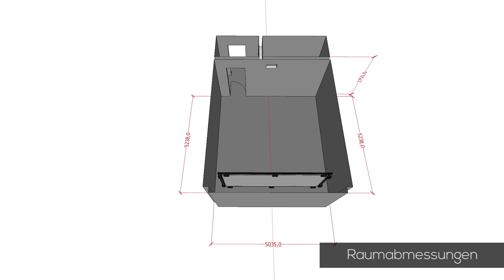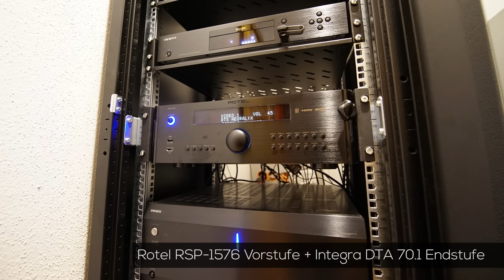4K Atmos Heimkino mit Wohnraumfeeling von Hollywood-Zuhause - Heimkinobau, Planung & Kalibrierung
4K Atmos Heimkino mit Wohnraumfeeling von Hollywood-Zuhause  - Hallo lieber YouTube Zuschauer - hier zeigen wir Ihnen ein kürzlich von uns gebautes Komplettheimkino mit folgenden Komponenten:

Akustikelemente: Hollywood-Acoustics
Leinwand: Hollywood-Screens iMasque Manual
Lautsprecher: Hollywood-Acoustics Universe 3
Subwoofer: Hollywood-Acoustics Yellowstone
Elektronik: Rotel RSP1576 + Integra DTA70.1
Projektor: Sony VPL-VW550ES
Planung, Bau und Kalibrierung: Takeoff Media

Lindenstraße 13-1

74343 Sachsenheim